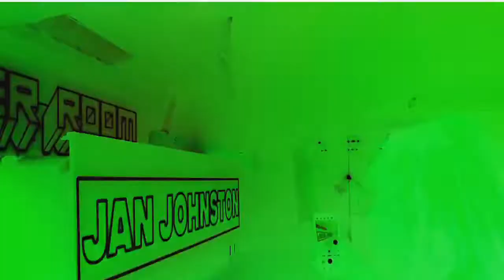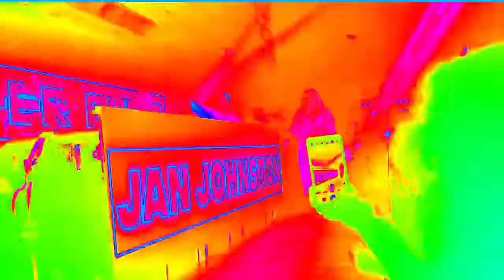Jan Johnston - Skydive (Melbourne Australia June 2022)